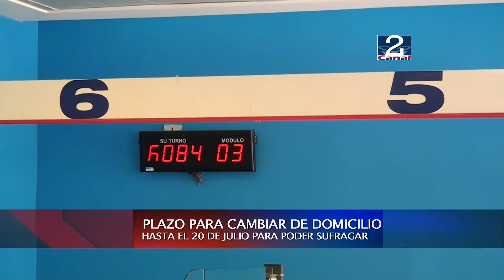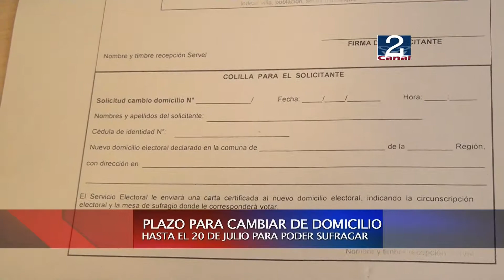15 JUL 2013 CAMBIO DOMICILIO PARA VOTAR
HASTA EL SÁBADO 20 DE JULIO TIENEN PLAZO LOS ELECTORES QUE DESEEN CAMBIAR SU REGISTRO ELECTORAL EN LAS OFICINAS DE CHILEATIENDE UBICADO EN 5 NORTE 222. LA SEREMI DEL TRABAJO LAVINIA CEBALLOS INVITO A REALIZAR ESTE TRAMITE EL CUAL PERMITIRÁ VOTAR EN LAS ELECCIONES PRESIDENCIALES DE NOVIEMBRE PRÓXIMO.